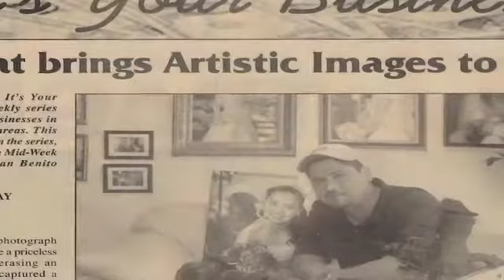McAllen Wedding Photographer David Pezzat.m4v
Ole Weddings and Social Events TV
Crissy and Jake's Wedding at the Inn At Chachalaca Bend photographed by David Pezzat Photographers